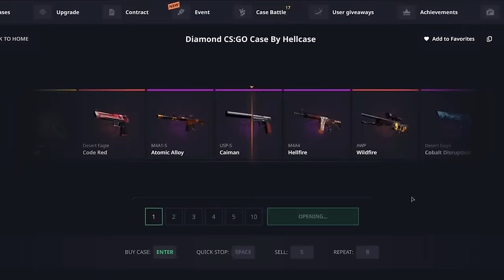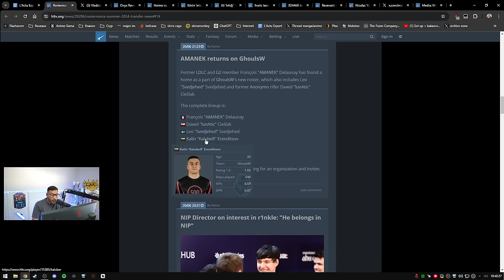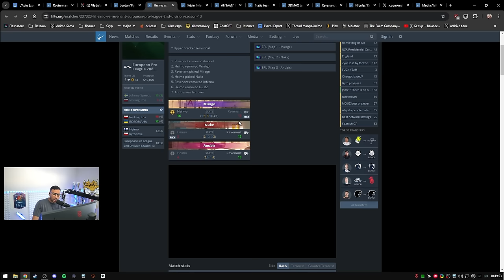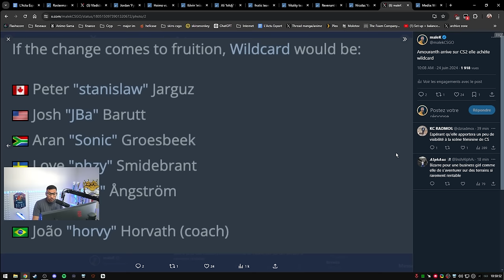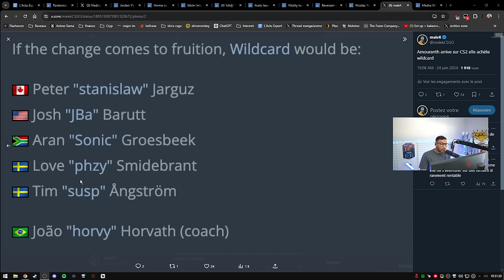Amouranth sur CS2, la France revient dans le game !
Amouranth débarque sur CS2 et achète une équipe ! Beaucoup de français de retour au haut niveau.